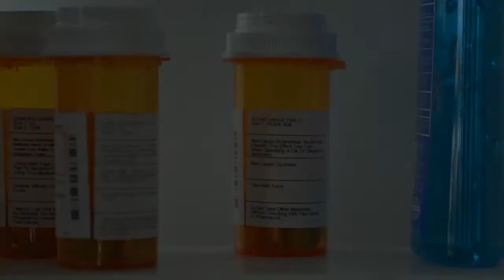Expired Medication: What's Safe, What's Not, And What's Simply Not Effective